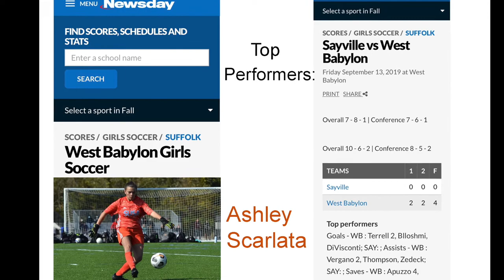Ashley Scarlata-Class of 2022-Goalkeeper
Ashley Scarlet
Class of 2022
Goalkeeper

SUSA Academy
Represented Suffolk County for Rising Stars Showcase.

West Babylon H.S., NY
GPA 95